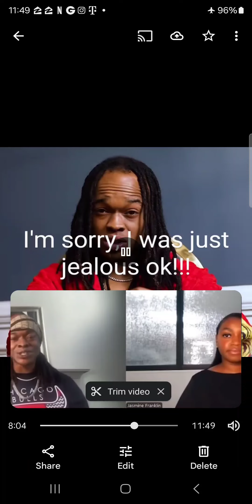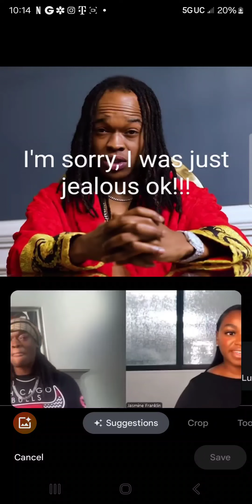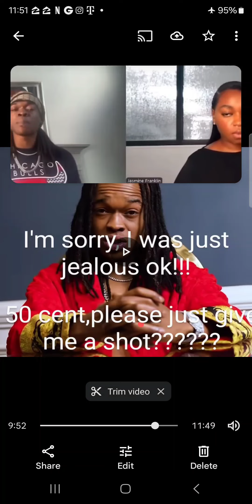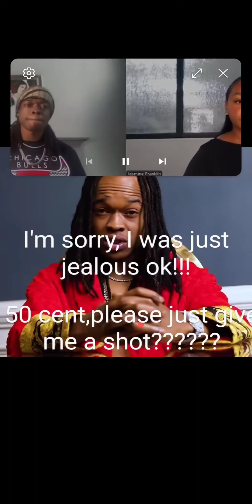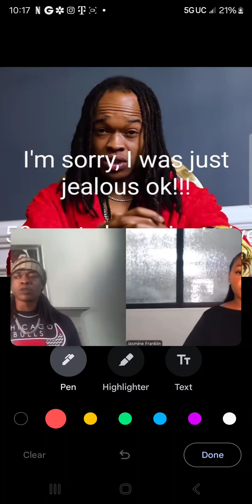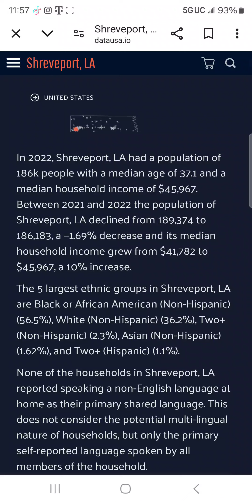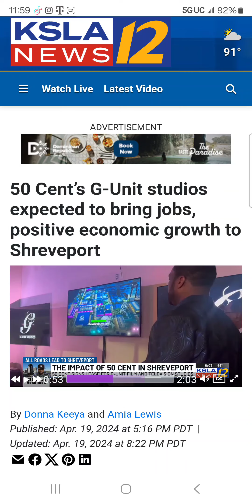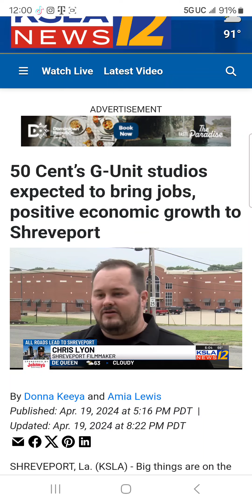Hurricane Chris back pedals and apologizes to 50 cent over his emotional rant that he posted